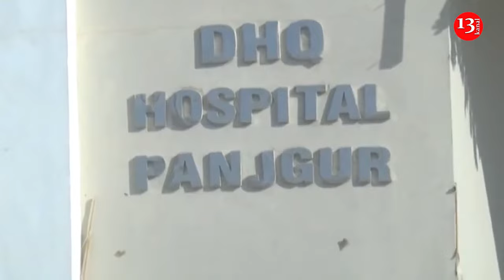Pakistan struck on Iran in response to bombing